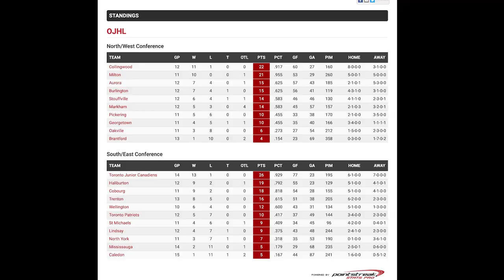The OJ Today #1 October 17, 2022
2022-23 Kick off show of OJ Today featuring Alex Basyovanszky with features, summaries and catching up on everything OJHL.